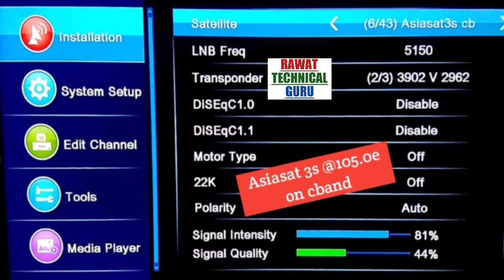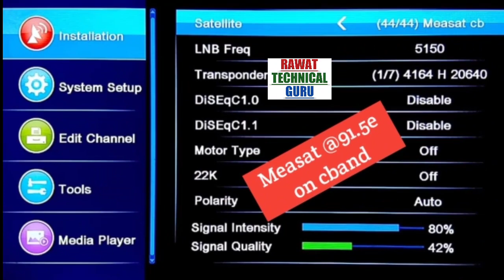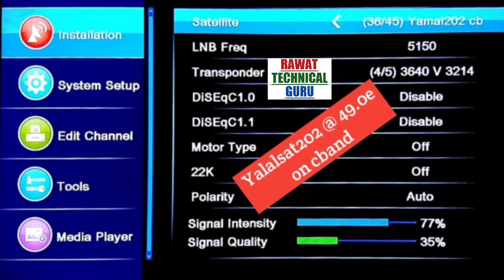All C-band satellite new transponder frequency and antenna setting with 100 % proof 2019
All C-band satellite new transponder frequency with 100 % proof 2019

1. All C- band satellite transponder frequency
2. Telstar 18 transponder frequency
3. Asia sat 7 transponder frequency
4. Intelsat 20 transponder frequency
5. Apstar6 transponder frequency
6. china sat 6a transponder frequency
7. china sat 6b transponder frequency
8. Asiasat9 transponder frequency
9. chinasat10 transponder frequency
10. Asia sat 5 transponder frequency
11. Gsat 17 transponder frequency
12. Insat 4a transponder frequency
13. st2 transponder frequency
14. Asiasat 3s transponder frequency
15. Thaicom5 transponder frequency
16. Apstar7 transponder frequency
17. Nss12 transponder frequency
18. Yalasat 202 transponder frequency
19. paksat transponder frequency
20. Arabsat5c transponder frequency
21. measat transponder frequency
22. All cband satellite antenna setting
23. All cband satellite signal setting